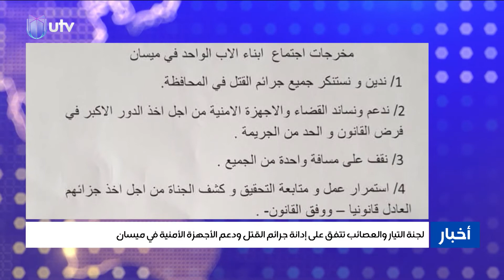لجنة التيار والعصائب تتفق على إدانة جرائم القتل ودعم الأجهزة الأمنية في ميسان